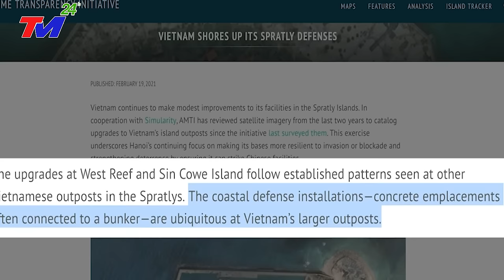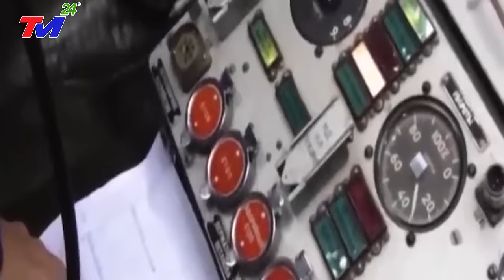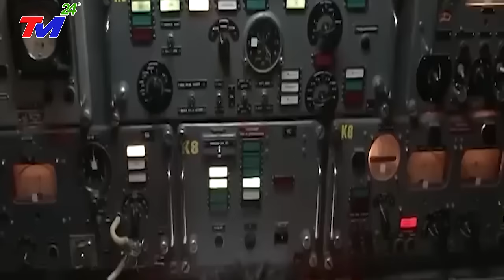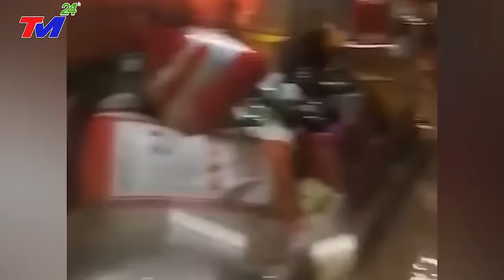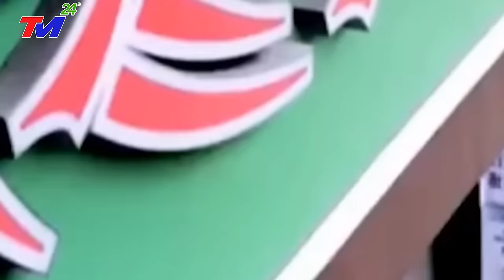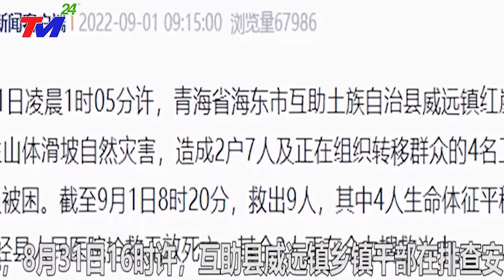Nga Mỹ SỬNG SỐT Khi Việt Nam Hành Động Nguy Hiểm Tại Trường Sa Khiến Trung Quốc SỢ TÁI MẶT